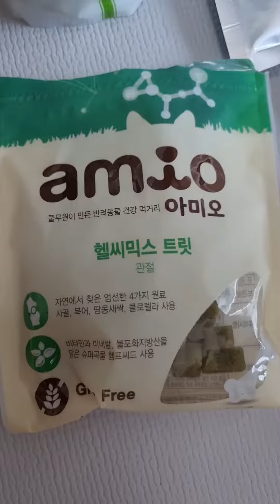이모가 보내준 간식으로 먹방